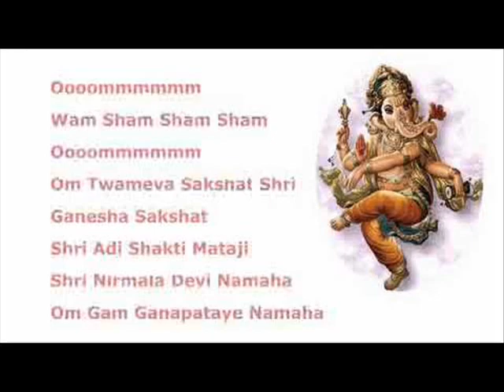Enzo Girolami - I giardini dell' Eden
Enzo Girolami - Stati di Coscienza